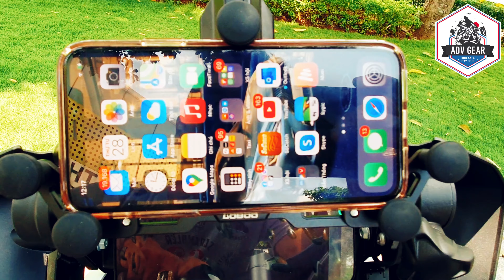Giá đỡ điện thoại Loboo gắn lên thanh gps-ghi đông-chân kính có đủ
Giá đỡ điện thoại Loboo gắn chân kính, ghi đông, thanh GPS có đủ
THEO DÕI THÊM NHIỀU THÔNG TIN TẠI: